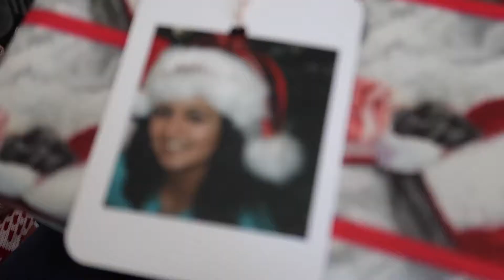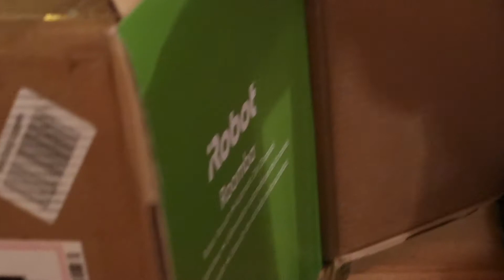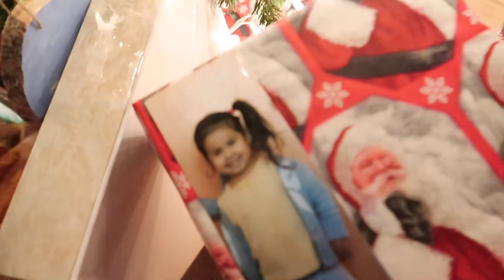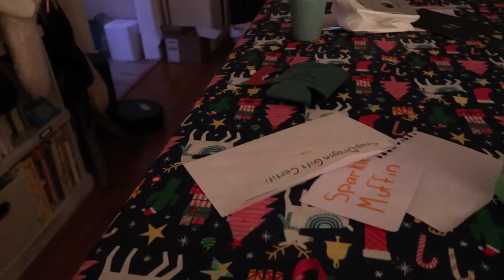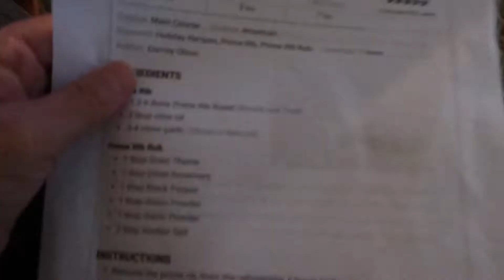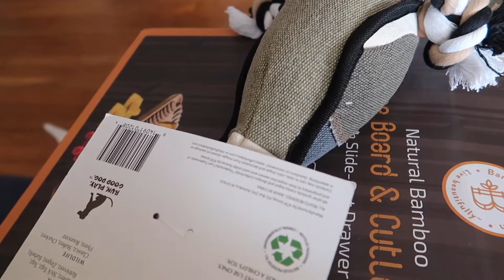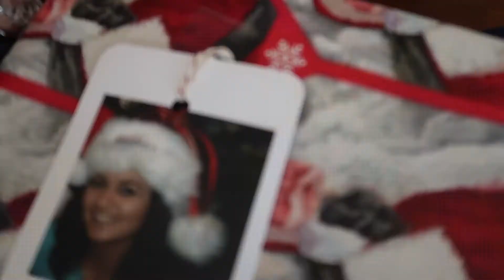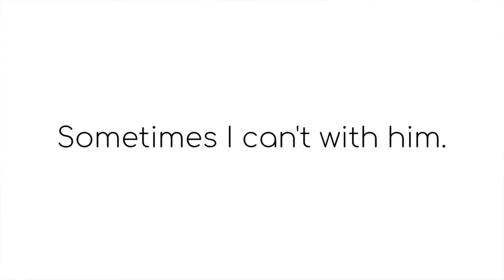A Tornado Warning On Christmas?! Mom Get's A Vacuum | Christmas DEC 2020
VLOG 258 It's finally Christmas! We had a tornado warning.  The kids woke up s-u-p-e-r early.  I got a "Zoombot!"  We tried Christmas Toast!  Thanks Jacyln Gallant!

I'M SOCIAL!!

Dee is a homeschooling stay-at-home mom while Danny works at home and travels some.  Dee enjoys capturing all the special moments and creating these videos.  Her main focus is to live in the present.   Stick around and see what kind of adventures lie ahead!

404 Days Of Christmas
Jobii

A Christmas Dance
Arthur Benson

All My Gifts to You
Arthur Benson

Time For Christmas
Wildson

Merry Christmas Day
Stonekeepers

Ain’t Ringing My Bells (Instrumental)
Flickering

Christmas Bliss 2
by Håkan Eriksson